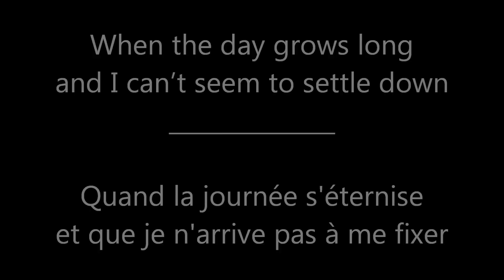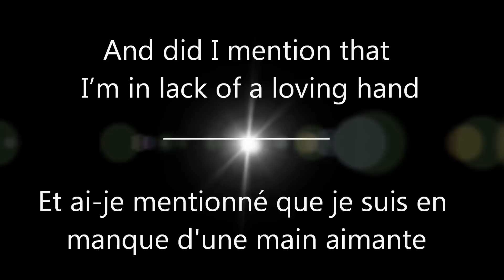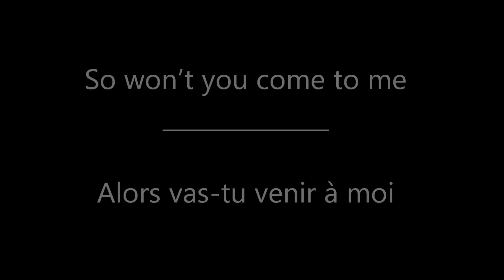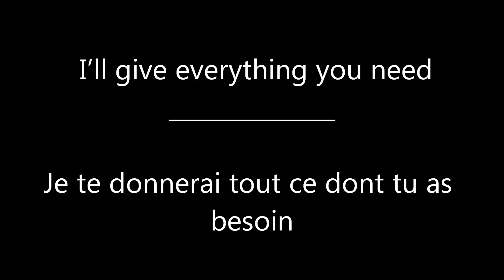Bethany Joy Lenz | Then Slowly Grows (Lyrics & Traduction)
Bethany a enregistré cette chanson, qu'elle a elle-même écrite et composée, en 2007 pour un album qui n'est jamais sorti. Elle l'a finalement sortie dans son dernier album intitulé Then Slowly Grows en Novembre 2012.